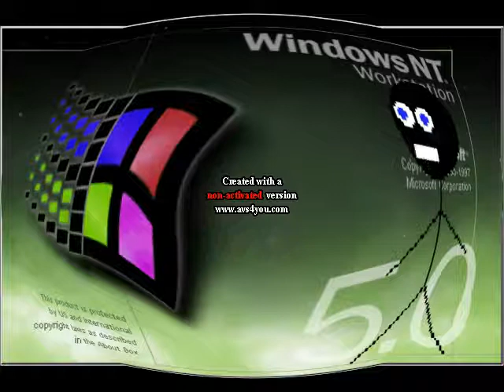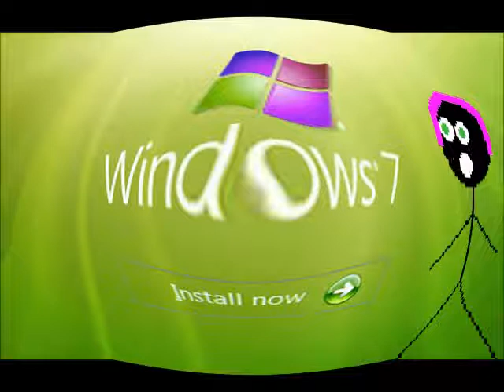I Killed Windows Startup and Shutdown Sounds (Acapella Cover)